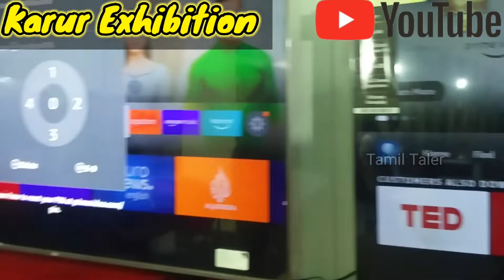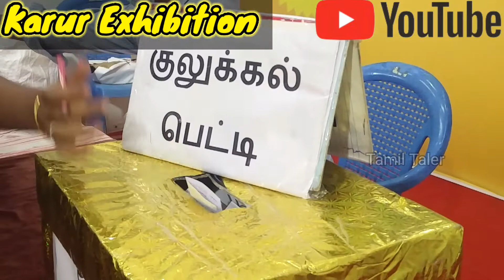கரூர் exhibition vlog 😎 | 2022 🎆 New year vlog | by Tamil Taler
Hi guys 🙋🙋 happy new year 2022